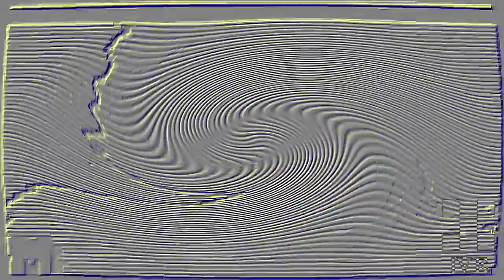Quicktime 2.0.3 Csupo Effects Round 9 vs TehViciousSpartan, MTKMX3, VE666 and Jayden (9/16)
Your Turn?
Who came in Round 10? Indeed?